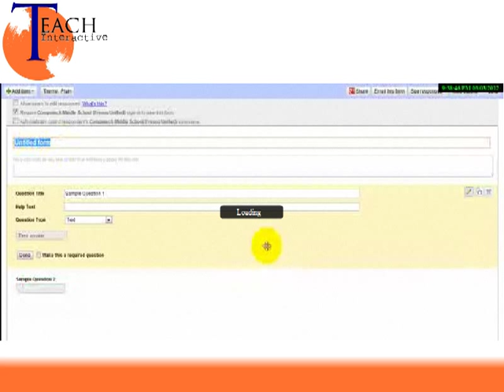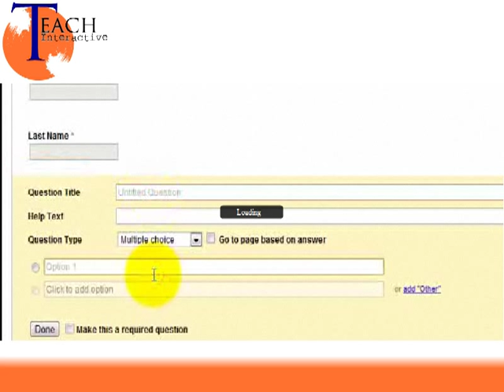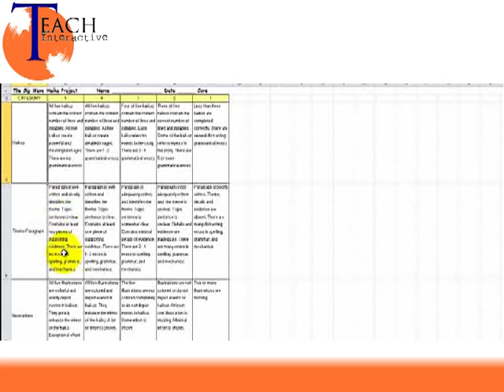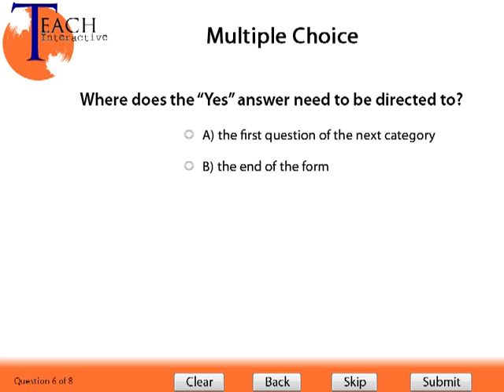Create a Self-grading Rubric with Google Forms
How to create a self-grading rubric with Google Forms

From TeachInteractive.org